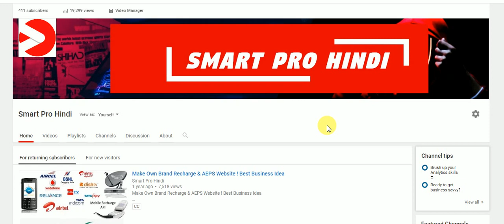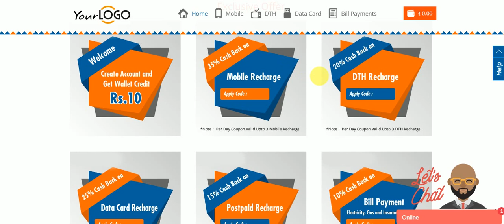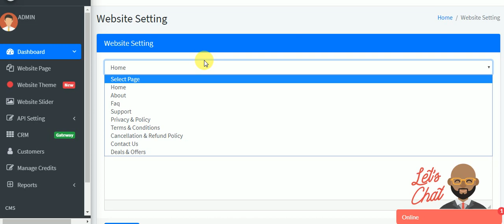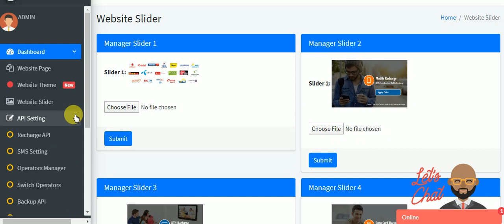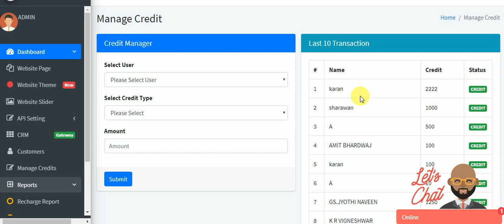B2C Recharge Software (Like Paytm, Freecharge, Mobikwik) Demo ! own paytm software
Biswa Foundation